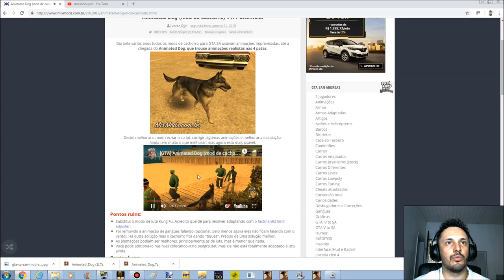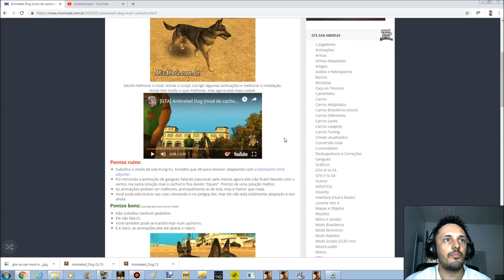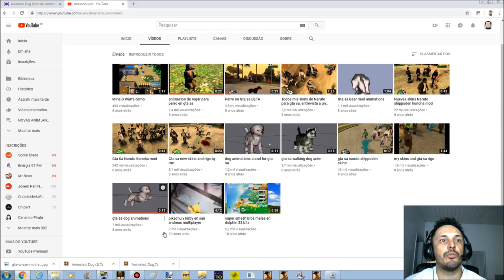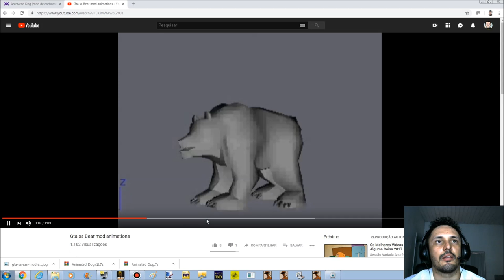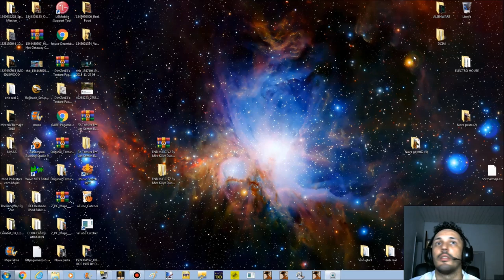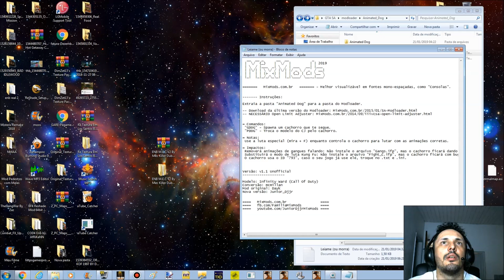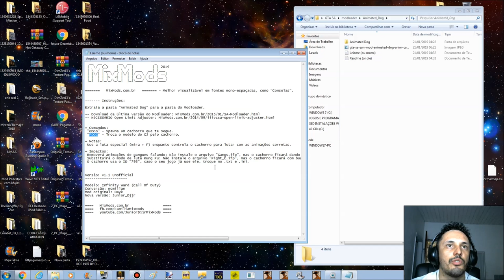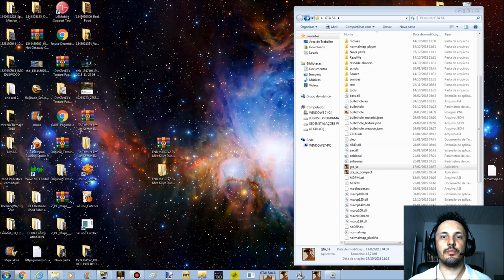GTA NEW MOD REALISTIC ANIMATED DOG v1.1 Unofficial (mod de cachorro com animações realista)